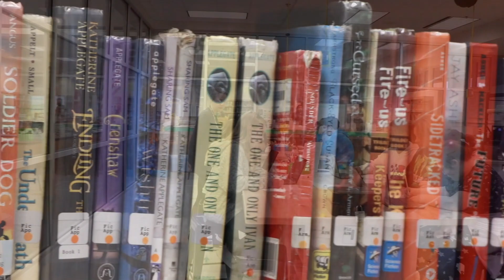A Tour of the LCMS Library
The Louisa County Middle School Library is an innovative library model students dream about! It’s the combination of a traditional library space and an innovation lab.

70% of the LCMS Library operates as a traditional library space. It features peaceful reading areas, flexible seating options, and areas for discussions.

The LCMS Library boasts a catalogue of 25,013 books. The library has already had 26,851 checkouts this school year, with four months still to go!

The remaining 30% of the LCMS Library is a full-scale innovation lab called “Creation Station,” which is a state-of-the-art classroom featuring all of the latest tech tools and gadgets.

In Creation Station, students have access to 3D printers, laser Cutters, 3D modeling computers, a music composition room, and green screens!

Creation Station encourages students to learn through hands-on experience. Creation Station teaches students to problem-solve and to work together.

Creation Station made its debut for the 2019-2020 school year and has significantly boosted academic traffic to the LCMS Library. This year, the LCMS Library is on track to handle 1,440 class visits, up from 720 the year before!

Additionally, 67% of teachers have held at least one lesson in Creation Station. The staff has worked diligently to ensure that the LCMS Library and Creation Station are highly accessible to both students and teachers.

The LCMS Library’s mission is simple: to help students develop a love of reading and the desire to dream big!

The Louisa County Middle School Library is a place where students can develop The 5 C’s: Communication, Collaboration, Creativity, Critical Thinking, and Citizenship.